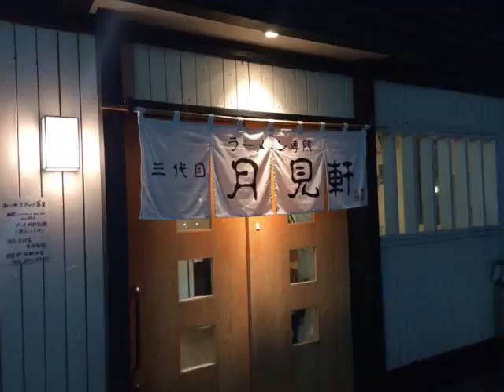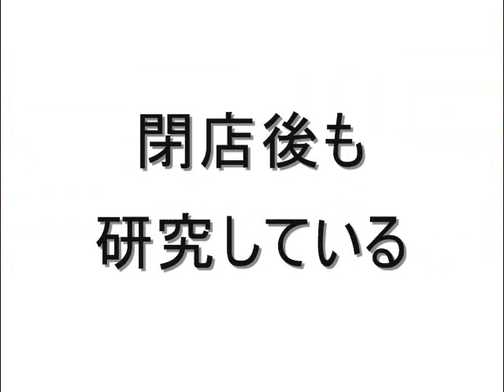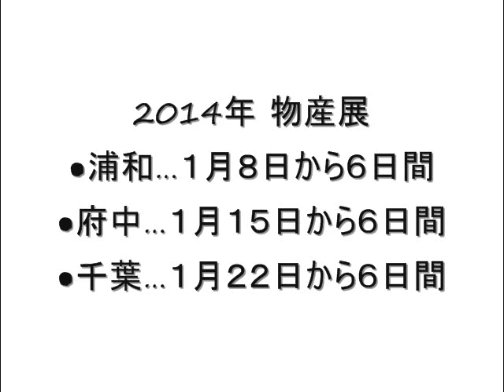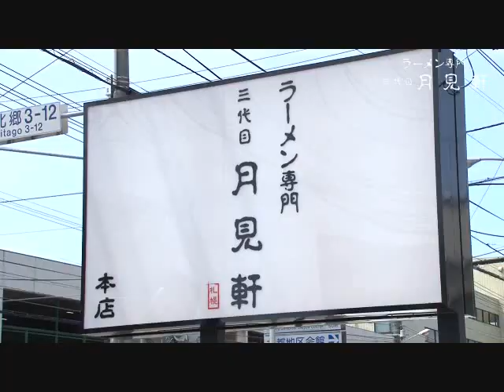スポーツ応援団A&I【北都の湯】2013年12月29日放送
FMドラマシティ77.6Mhzで放送しているスポーツ応援団A&I内の「北都の湯」というコーナーです。
札幌市白石区北郷にある北都商店街を応援しています。